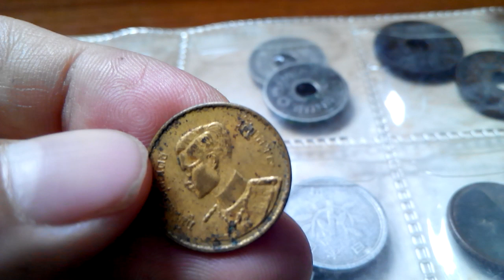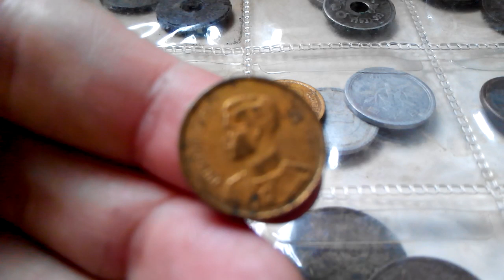เหรียญ10สตางต์ พ.ศ. 2500